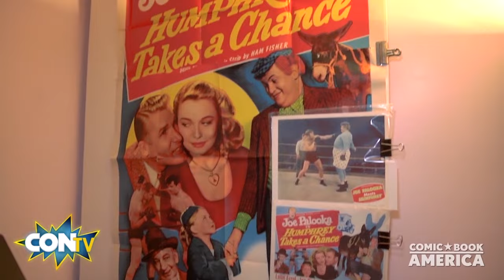NEW on CONtv: Comic Book America with Mike Carbonaro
Pop Culture and Comics Guru Mike "Carbo" Carbonaro travels near and far in search of the best books, toys and memorabilia in CONtv's newest original series, Comic Book America with Mike Carbonaro!